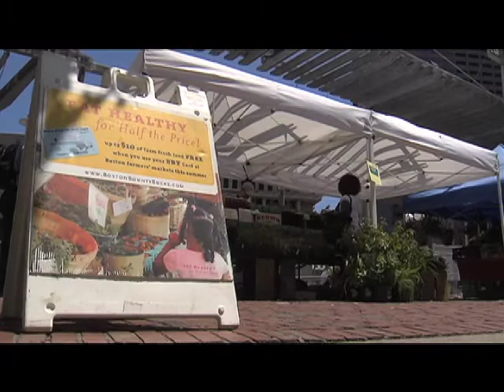Boston Touts Farmers Markets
Maura Ackerman of the Boston Public Health Commission and Scott Farrell-Forstein of the Egleston Square Farmers Market talk about efforts to encourage purchase of fresh produce at neighborhood markets around the city. Interview for BNN News. Aired July 7, 2016.